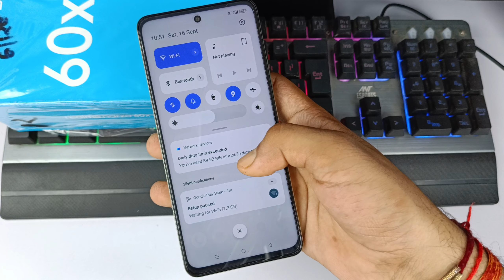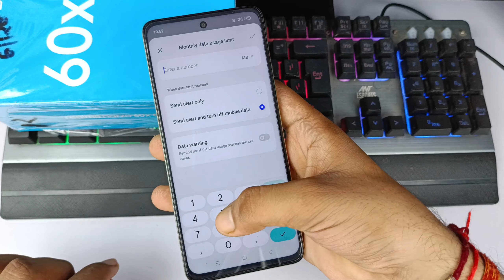Realme narzo 60x 5g data usage warning setting | realme narzo 60x me data limit kaise badhaen